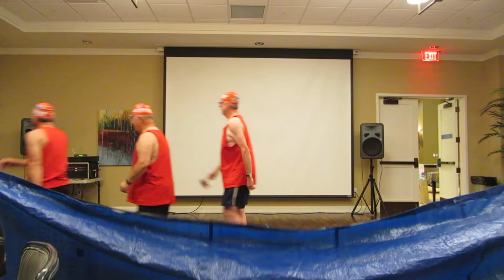HOP Cruise Ship Party - Bubble Boys - 02 09 2013